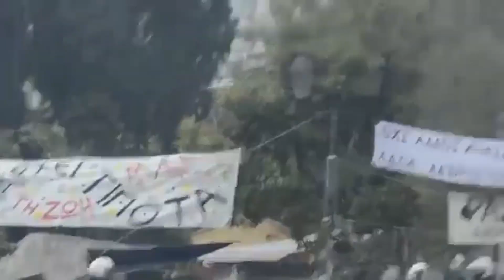NEKYIA - «Τρομοκράτης» (Official Music Video)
LYRICS
Είμαι η νύχτα που σκεπάζει την πόλη
Ο εφιάλτης που στοιχειώνει τα όνειρά σας
Είμαι ο άσπονδος φίλος της τάξης
Μια μολότωφ αναμμένη στη καρδιά σας

Είμαι η διέξοδος θα δεις μες τον λαβύρινθο σου
ρίχνω τσεκούρι και φωτιά στο γόρδιο δεσμό σου

Άγγελος τιμωρός θα γίνω της πόλης μας αντάρτης
Ελεύθερος θα ζήσω είμαι τρομοκράτης

Βία στη βία θ' απαντώ θα σπάζω τους κανόνες
αδούλωτο το πνεύμα μου τραντάζει τους πυλώνες
Είμαι το τέλος που 'ψαχνες για την αδράνειά σου
Είμαι το σπίρτο που 'βαζε φωτιά στα όνειρά σου

Recorded at NEKYIA Studios by Nikos Tsabassis
Mixed at NEKYIA Studios by Nikos Tsabassis & Marios Ibrahim
Mastered at Sierra Studios by Vassilis Korres
Video Shooting & Editing by Anthony Tsatsis, Nikos Moraitinis, Panagiotis Lymperis at Nekyia Studios

Μουσική : Alex Da Silva & Παναγιώτης Λυμπέρης
Στίχοι : Παναγιώτης Λυμπέρης

Special Thanks to Libera Epoca for the video shots from riots in Athens